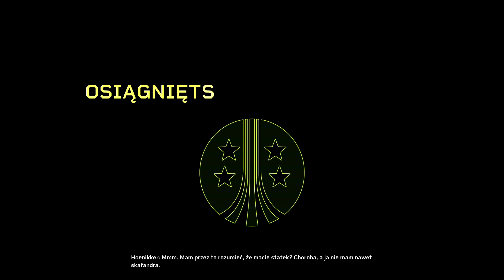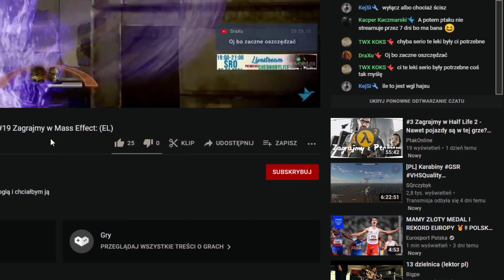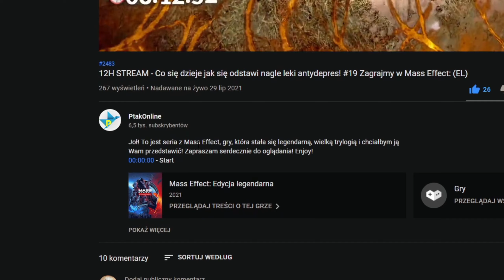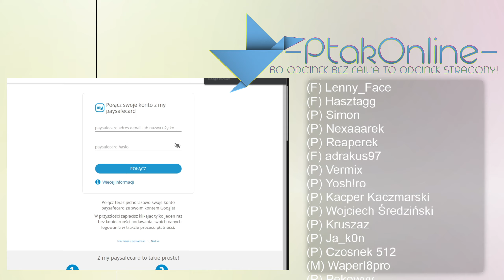PREMIERA! 2K 60FPS! Jak prezentuje się na PS5? - #2 Zagrajmy w Aliens: FIRETEAM ELITE Playstation 5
Jestem mega fanem gier ze świata Aliens, ciekaw jestem czy ta gra pozwoli się pokochać jak nielubiane przez wielu AliensVSPredator(2012) czy raczej będzie colonial marines
Jeżeli chcesz mnie dodać:
STEAM - Ptakonline
GOG.com - PtakOnline
Epic Games Store - PtakOnline
PSN - MAT_JuMp3r
XBOX LIVE - PtakOnline
Socialclub(GTA5) - JuMpEr.PL